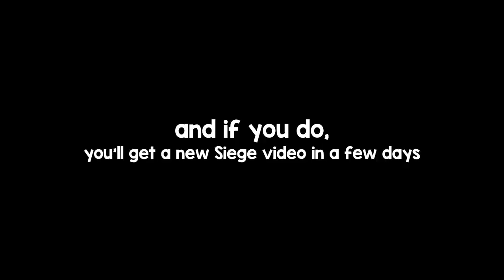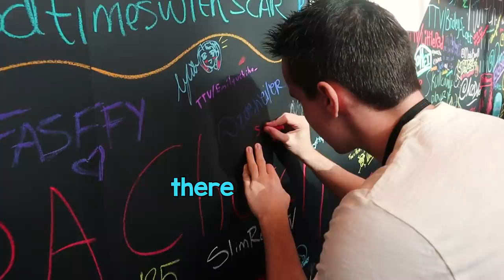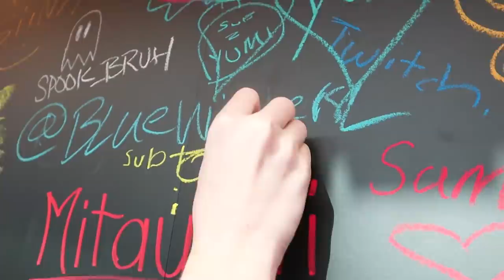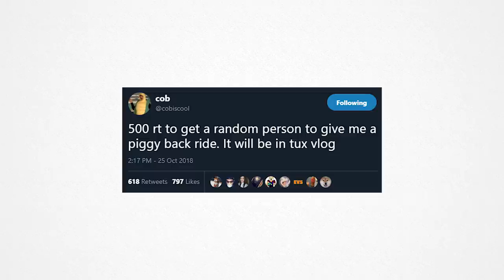Meeting All My Friends in Real Life - TwitchCon 2018 Vlog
What happens when you meet all your online friends in real life for the first time? A whole montage of dumb stuff ensues.

That's what we do best when playing Rainbow Six Siege (and when Wind Bastion's new ops drop), and that's what we do best when messing around in real life.

bread has been gotten, and the dream team brings the funny moments to reality